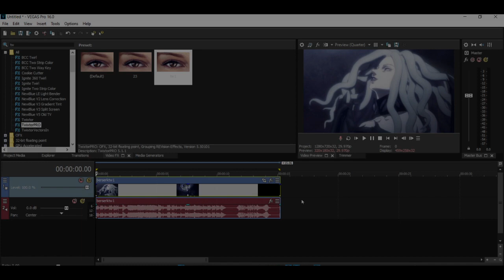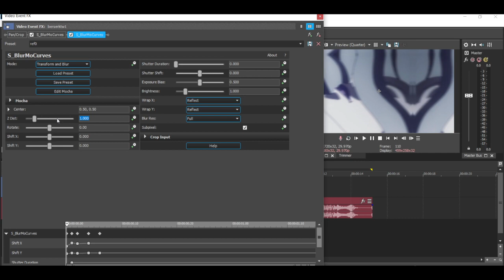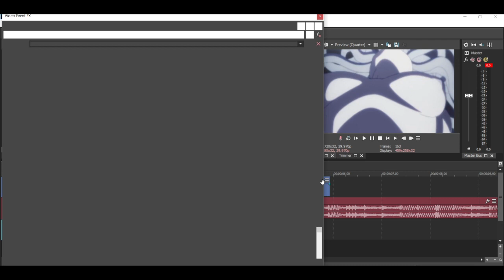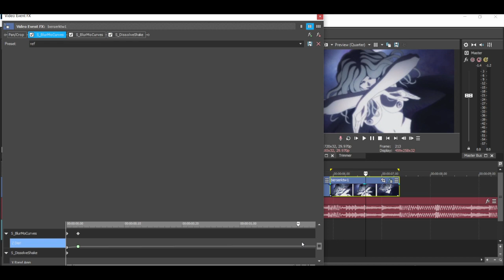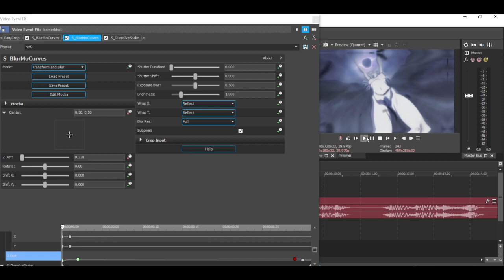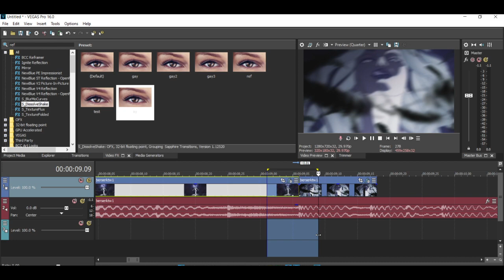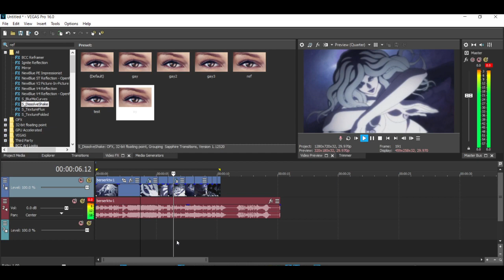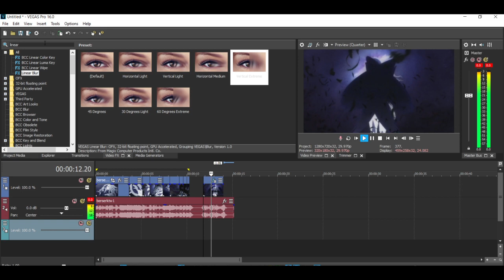Making Scale Edit in 10 minutes | SVP